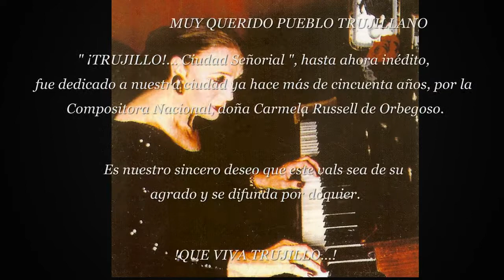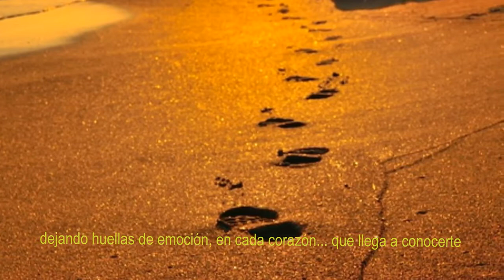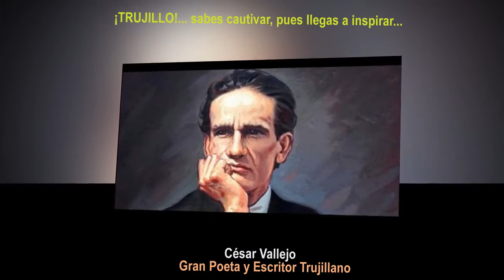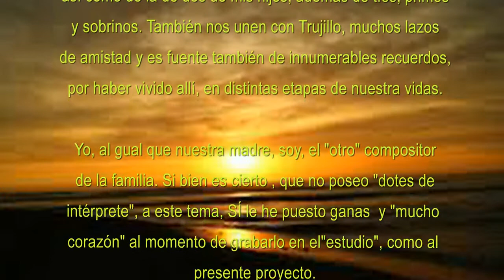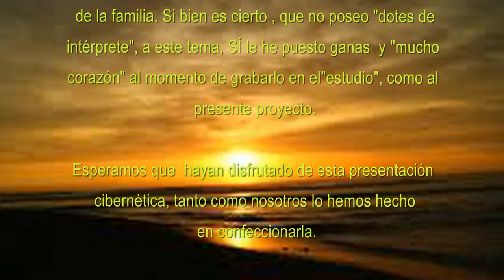¡TRUJILLO... CIUDAD SEÑORIAL! — Intérprete: Jorge De Orbegoso Russell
Vals hasta ahora inédito dedicado a la ciudad de TRUJILLO, departamento de La Libertad, Perú.

Compositores: Doña Carmela Russell de Orbegoso y Jorge De Orbegoso Russell.
Interprete: Jorge De Orbegoso Russell.